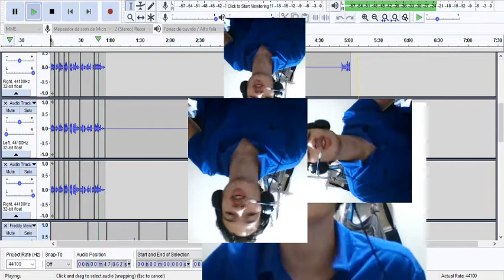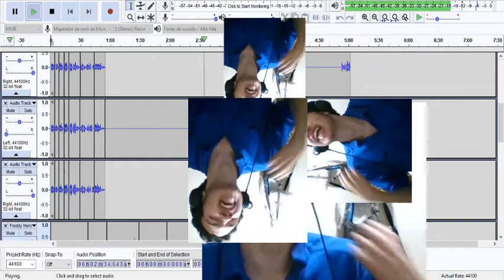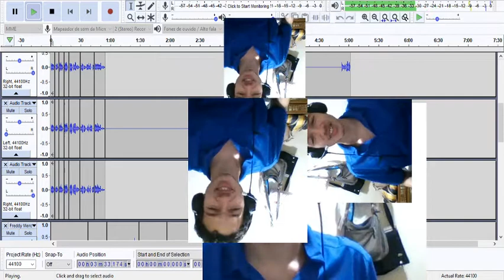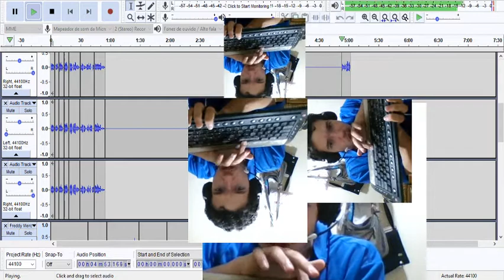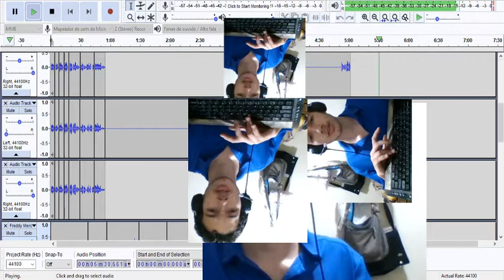Bohemian Rhapsody Cover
If you are wondering, yes, the video was recorded afterwards, I was already too patient to edit all the video together, I wouldn't be crazy to do the same with the audio.
Why have I done this? Why wouldn't I ?! I sincerely have no idea. It was fun nevertheless.